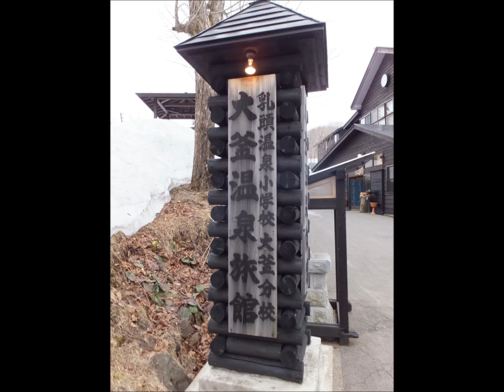【秋田】乳頭温泉郷 大釜温泉 露天風呂（女湯）～仙北市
2014/4月訪問。
秋田県仙北市にある、乳頭温泉郷「大釜温泉（おおかまおんせん）」の露天風呂（女湯）です。
露天風呂の浴槽の底には泥が沈んでいまいた。

おふろの申し子「秘湯っこ」です。

別館ちゃんねるでは観光スポット･グルメの動画もアップしています。

「秘湯宿.com別館」もオープンしました。
グルメ・観光動画をメインに、温泉のショート動画もアップしていく予定です。

デジイチ